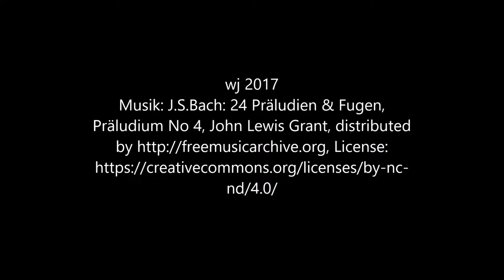Von der "Bruthenne" in Weissenbach Richtung Furth/Triesting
Wir fahren weiter Richtung Furth